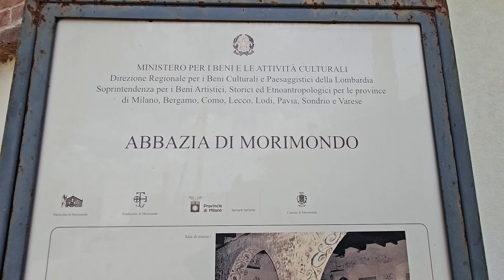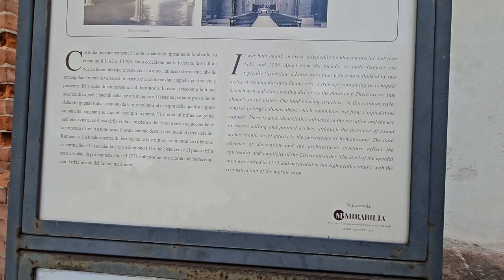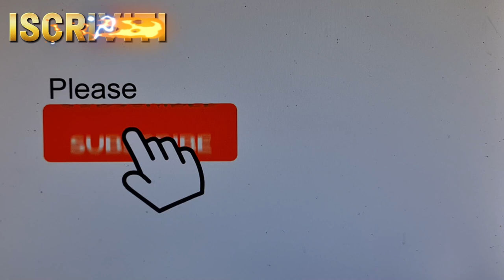2024 08 18 ore 12 50 25 Morimondo 2 (Abbazia in qualità di antico monastero cistercense)